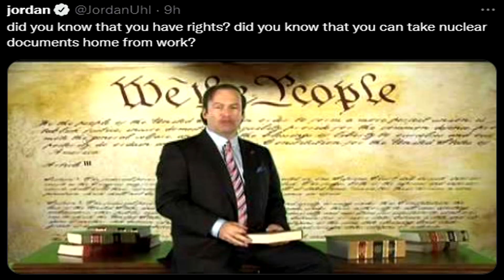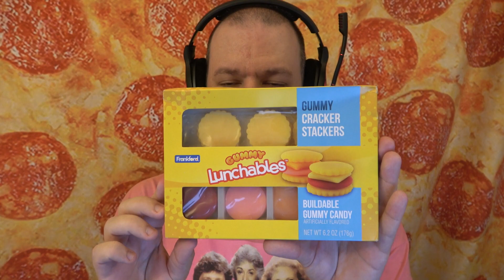Gummy Lunchables Found At Five Below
On today's Wreckless Eating episode the crew tries out Gummy Lunchables found at Five Below!